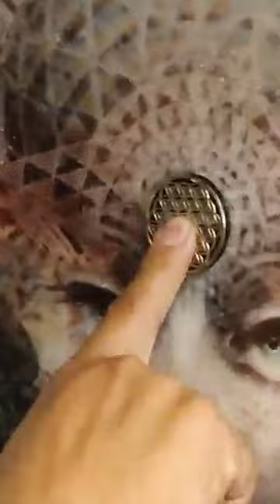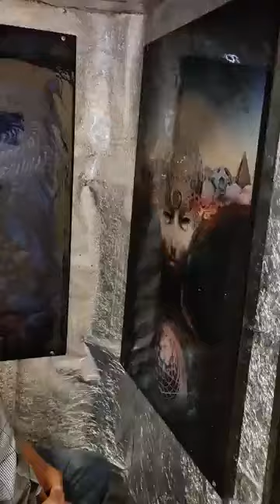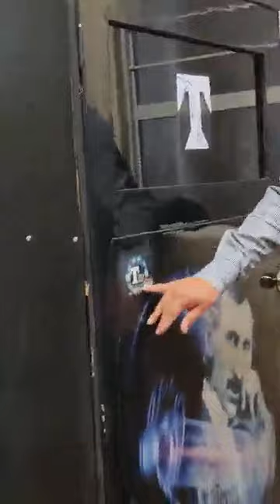Cámara de ondas escalares TESLA